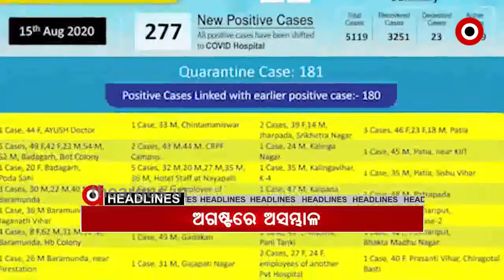7AM HEADLINES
16,08,2020 7AM HEADLINESWatch all the current, latest and breaking news only on "TheArgus.in" LIVE TV. The one-stop destination for LIVE news on politics, entertainment, sports, gadgets, and business.